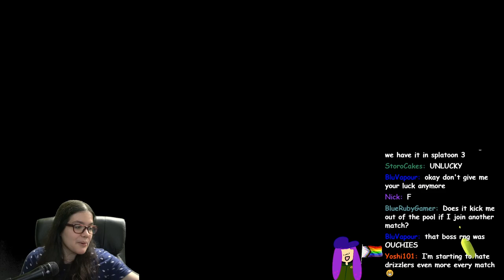CRAZIEST BIG RUN MOMENTS IN SPLATOON 3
I LOVE BIG RUN I LOVE PLAYING BIG RUN and i love sharing the silliest, loudest, funniest moments with you FROM my Big Run experience! This was all from the first night of Undertow Spillway Big Run and I KNOW you'll have a laugh. ENJOY!!